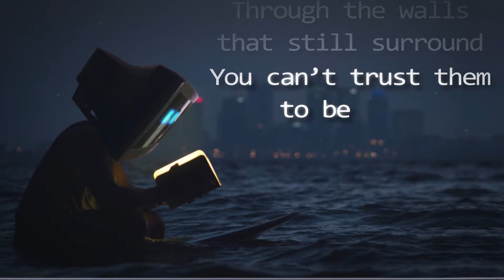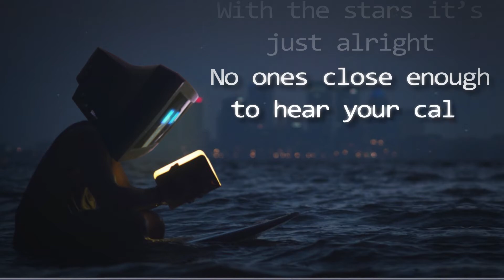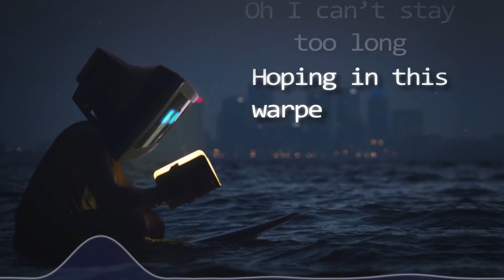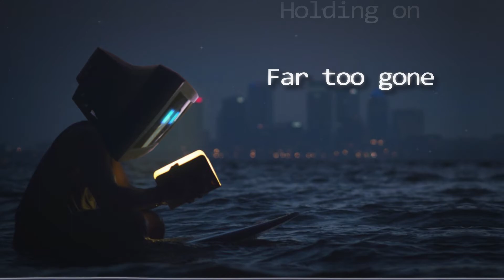Alt3R - Electric Sea [Official Lyric Video]